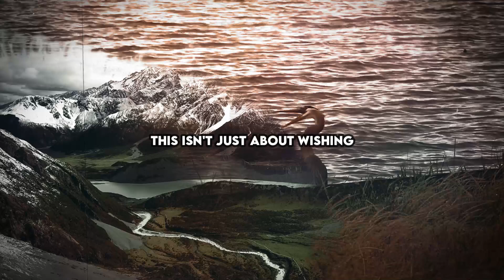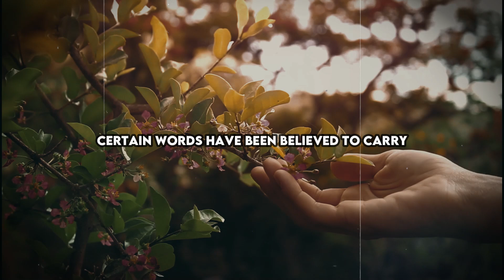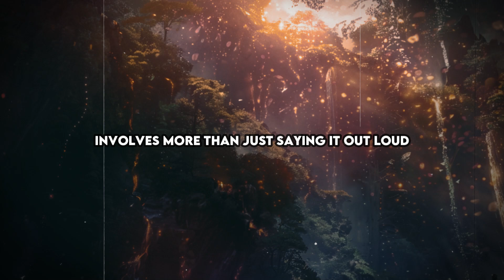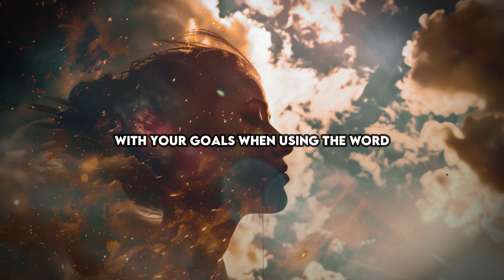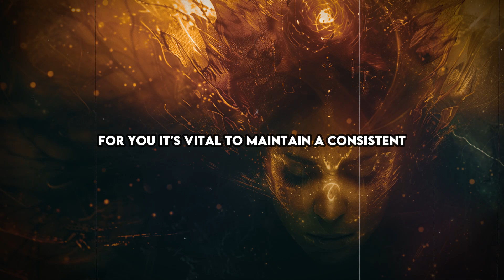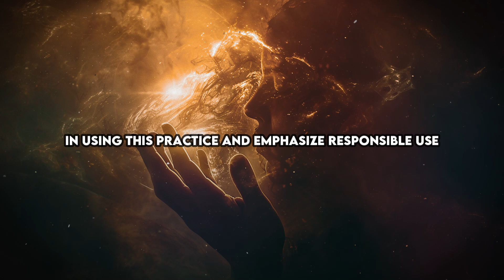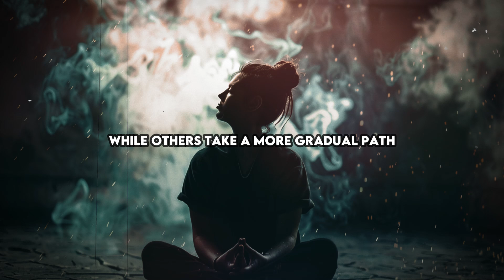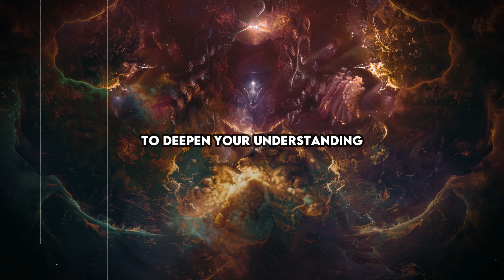Say This One Word and It Will Manifest Instantly - Neville Goddard - Law of Attraction!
Say This One Word and It Will Manifest Instantly - Neville Goddard - Law of Attraction. Instant Manifestation with One Word: Neville Goddard’s Technique.

Learn the powerful single-word manifestation technique from Neville Goddard that promises instant results. This video is perfect for followers of the Law of Attraction and those interested in quick, effective manifestation methods. Discover how one word can have the power to transform your reality almost immediately, as taught by Neville Goddard, a pioneer in metaphysical thought.

Delve into the simplicity and potency of this technique, understanding the importance of choosing the right word that resonates deeply with your desires and intentions. This video not only explains how to select this word but also how to use it to harness the law of attraction to its fullest potential.

Activate your manifesting power with just one word. Watch now and begin to see immediate changes in your life by applying Neville Goddard’s transformative approach.

Neville Goddard’s One-Word Manifestation Secret Revealed
Manifest Instantly with One Word: A Neville Goddard Method
Quick and Powerful: One Word That Can Change Everything
The Law of Attraction Simplified: One Word to Instant Success
Discover the One Word That Can Manifest Your Desires Instantly